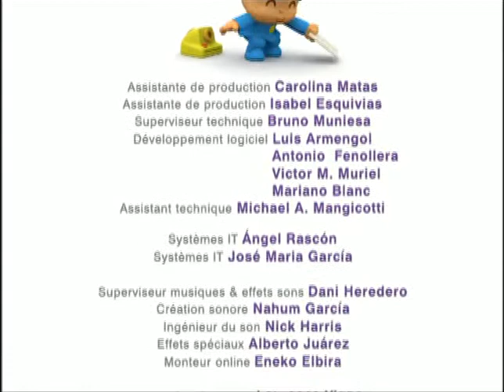Pocoyo Elly a des boutons